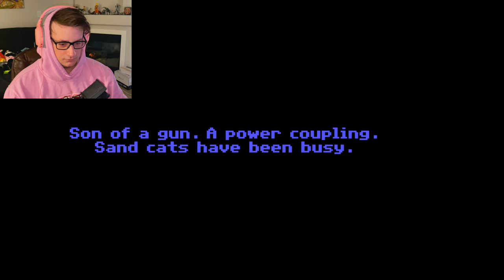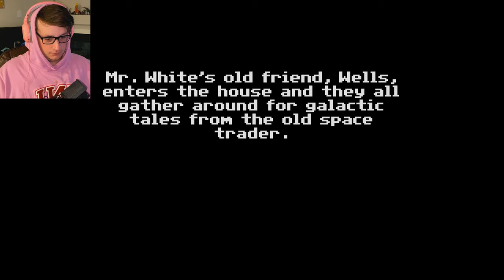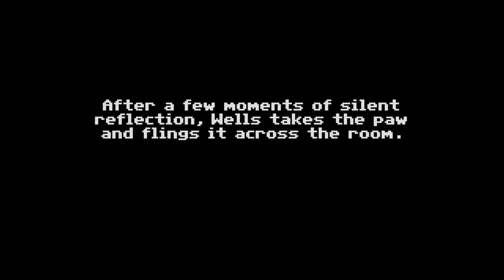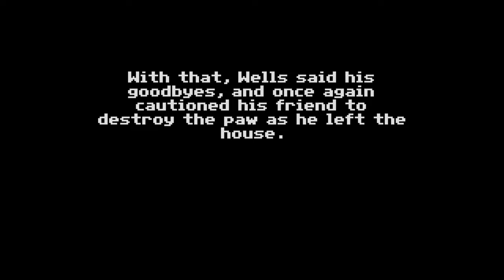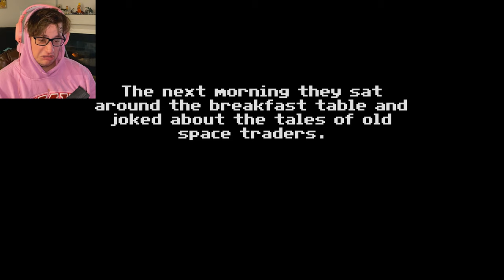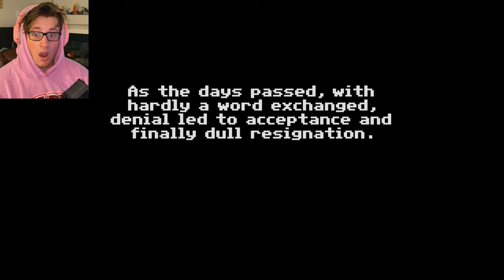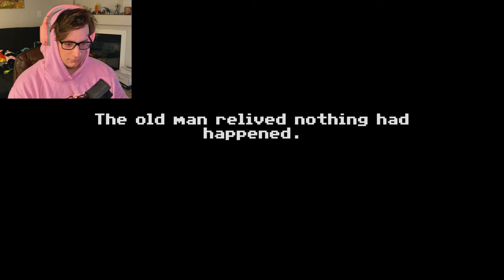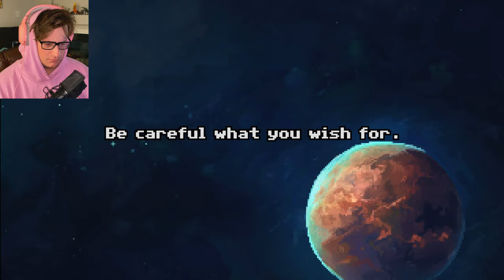Be Careful.. What you WISH FOR | The Third Wish [Full Playthrough]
🥀~ The Third Wish ~🥀
Let the Monkey's Paw orientate your every.. waking.. LIFE.

"The Third Wish" is a game about the wishes, dreams, and overwhelming
greed, consuming an individual with the ability gifted by the Monkey's Paw.
A man, wife, and son; working in a desolate universe, where water is little
to none.. till a long timed friend, drops off a KILLER GIFT..

As we Let's Play The Third Wish!

📚~▼Summary: (The Third Wish)▼~📚
"The Third Wish is a sci-fi point & click adventure about a family and fate
and consequence. Full voice acting.

Altair 4. A planet 17 light years from Earth, containing one Mr. and Mrs.
White who run a moisture farm for an unconcerned company at the far
edge of explored space.

Today is like any other in the lives of Mr. and Mrs. White but tonight they
entertain a guest with a particular artifact that will test the limit of their
belief in fate."
-  George Broussard

🧨▼~CREDITS▼~🧨
▼Cinematic: Background Video▼
"Black and White Rotating Spiral Background - No Copyright; Free To Use!"

📖~▼VIDEO CHAPTERS▼~📖
0:00 - Cinematic
0:22 - INTRODUCTION
0:44 - Narrative
1:10 - FULL GAME
22:40 - My Thoughts..
25:20 - OUTRODUCTION

🎬~▼Playlist's You May Want to Binge▼~🎬

🎥~▼Series You Might Also Like▼~🎥

Hash Tags: Why you spelunking here huh? XD